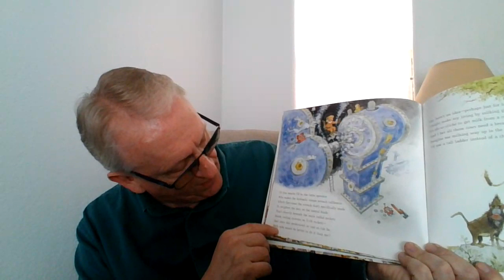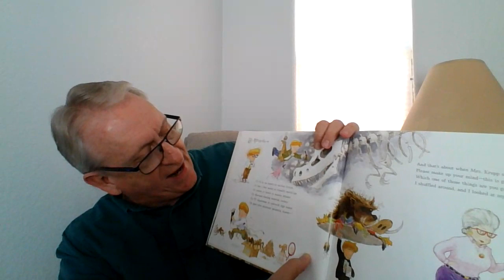"When I Grow Up" d6ccc982df74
"When I Grow Up" by Al Yankovic with illustrations by Wes Hargis.
Read by Mr. Merrill.